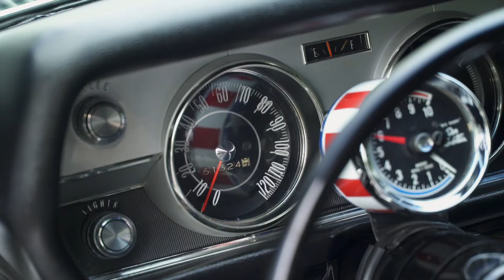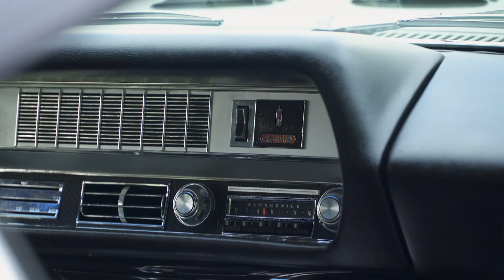Simeone Auction, October 11, 2020 - Lot 304 - 1970 Oldsmobile 442 W25 Convertible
To be offered at Bonhams Sunday October 11 Collectors' Motorcars and Automobilia Auction at the Simeone Foundation Automotive Museum in Philadelphia, PA.